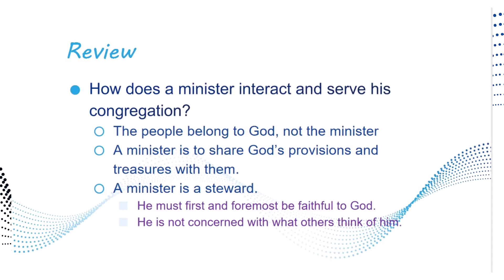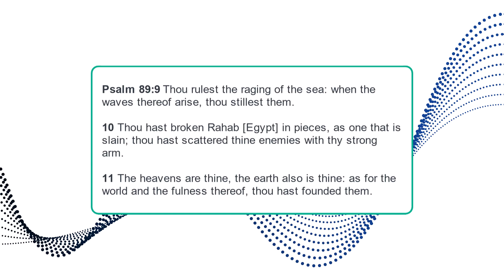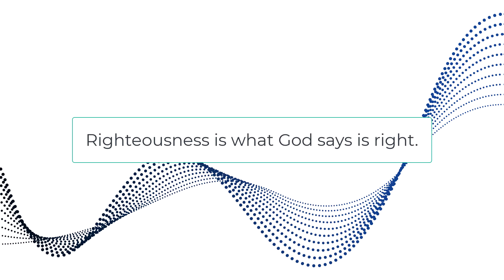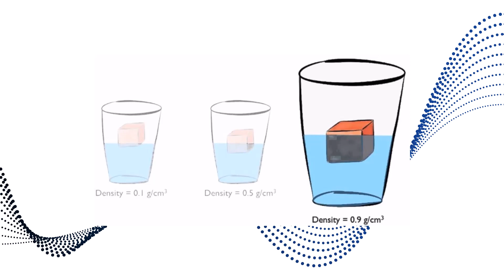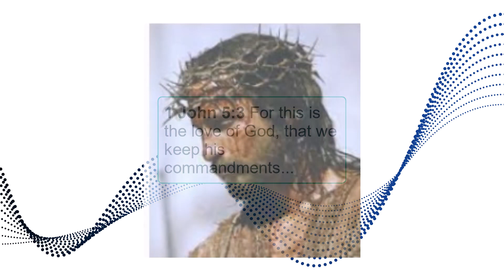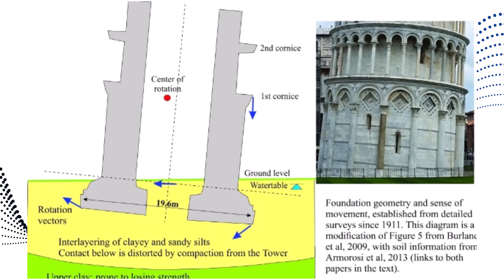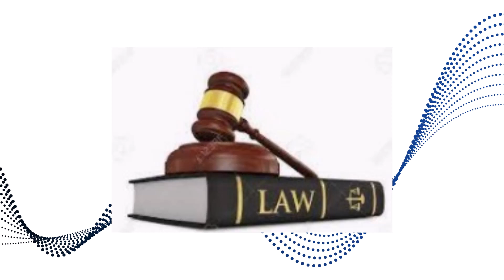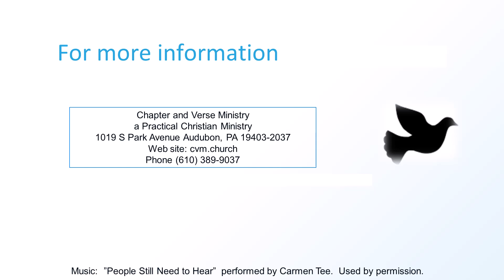1082 Mans Day 2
In 1082, Man's Day Part 2, Reverend Catania shows us that the foundation of God's throne is righteousness and justice. If man decides to try to cancel one of God's laws, it is a structural weakness that can ultimately bring down a society, a church, or a culture. The culture is moving against righteousness and justice. God through his Word shows us what is right and just. The woke rebellion against God is taking place in the church. If it is not addressed, there are consequences.

Carmen's music, present and continuing, is published and located on his YouTube channel (Carmen Tee Music). His music is on Spotify as well, along with iTunes, Google Play, Amazon, among a few others.